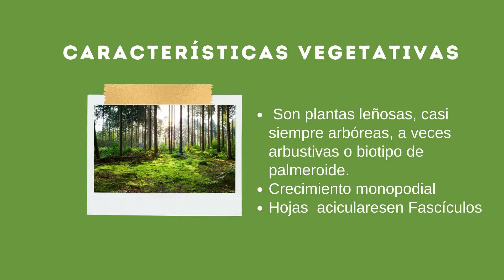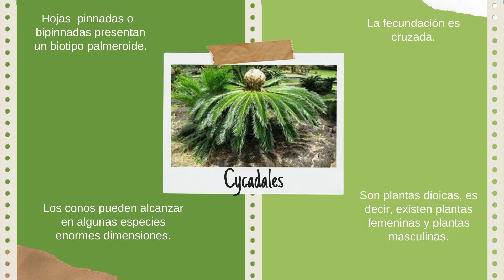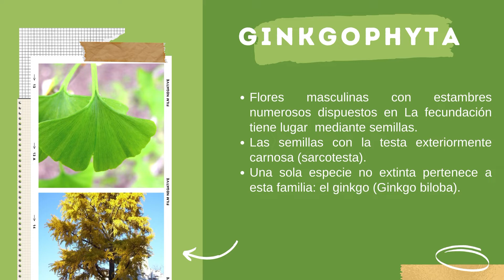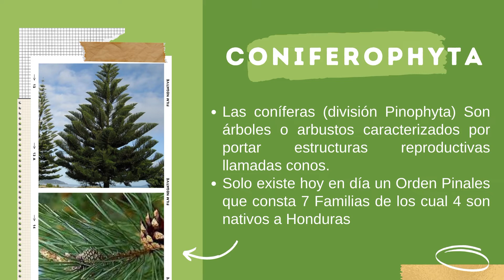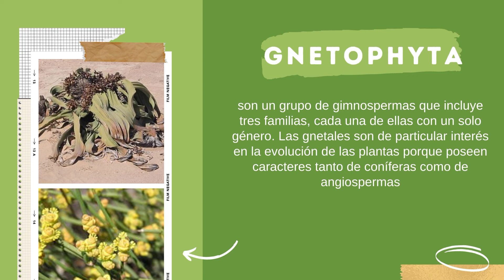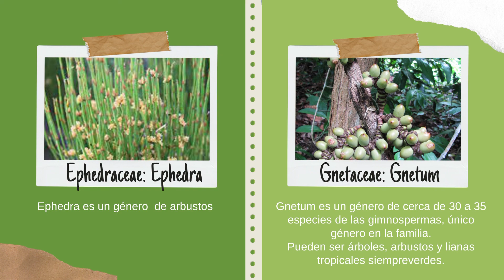Las GIMNOSPERMAS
Grupo 20

Elisa Johana Hernández Ordoñez

Diego Alejandro Vargas Ponce

Jan Balaam Wood Lerians